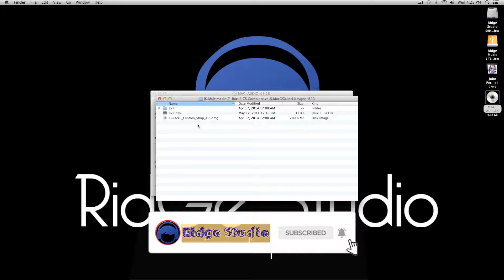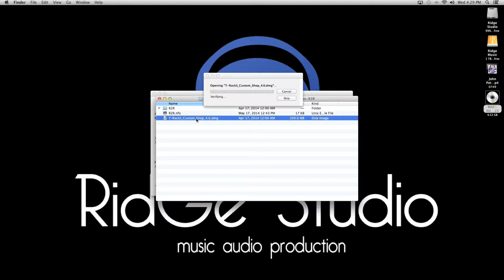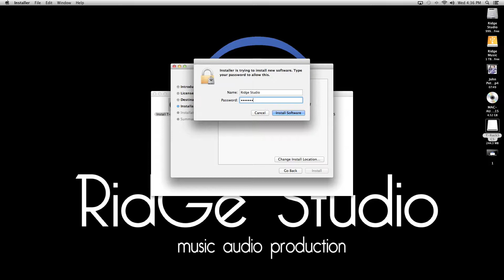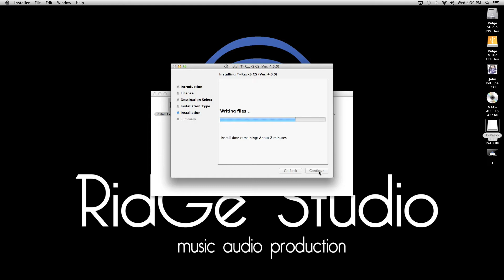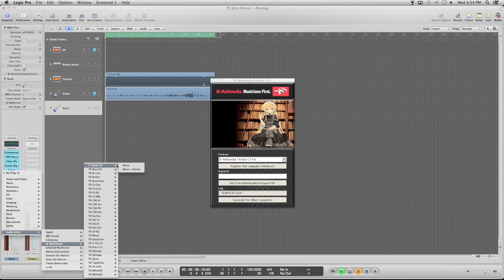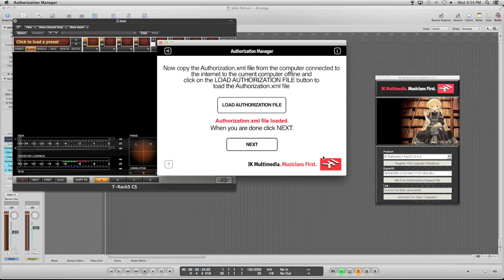How to Install IK Multimedia T-RackS CS Complete v4.6 MacOSX